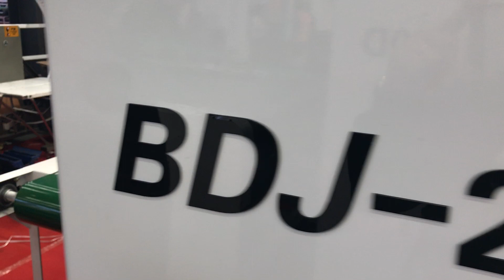单片订箱机(Semi-auto stitcher machine single piece)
单片钉箱机的用途与特点：
◆  操作简单：只需的触摸屏上动动手指。操作无须经验，使厂家更有弹性安排生产。速度快。钉速：600钉/分钟
◆  生产效率高，中型纸箱每小时可钉2000个以上的产品。
◆ 较强的灵活性：可钉单钉///双钉 加强钉 ，可适用于不同厂家对钉种的要求，改装单钉、双钉、加强钉只需将触摸屏里
点击一下。
◆  纸箱规格切换，只需（1-2）分钟。钉距无误、美观、可调（20-120）mm
◆  整个过程只需两个人操作。对成品进行自动计数。统计产量，并可设定分离送出，配合后段的结束机作业。
Use and Characteristics:
◆  It can nail single nail, double nail, Strengthen nail completed in one-time, can be suitable for different kinds of customer
requirements of nails.
◆  It can be changed size quickly in one minute, can be operated easily and not had to experience.
◆  Paper feeding section can automatic count, send after the bundle into the bundle.
◆  It is man-machine interface control for convenient operation.
◆  Back-automatic counting. The finished products done can be sent to the end of conveyor by setting the number(1-99).
◆  Semi-finished products nailing to the finished products displayed only need two operators. This can operate simply and
reduce wages
◆  Adopt 2 servo motor, brand YASKAWA
◆  Feeding unit auto counter
◆  Computer adjust nail distance
◆  Suit for 3-5ply standard carton box
◆  Nail distance: 30-120mm
◆  Speed: 500 nails/min
有需要请联系我（If you have questions please do not hesitate.）。